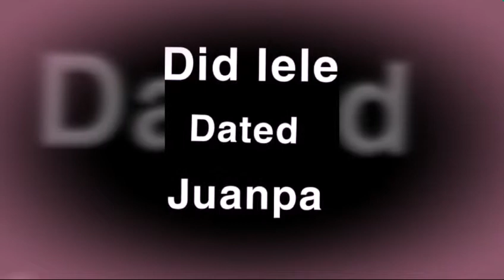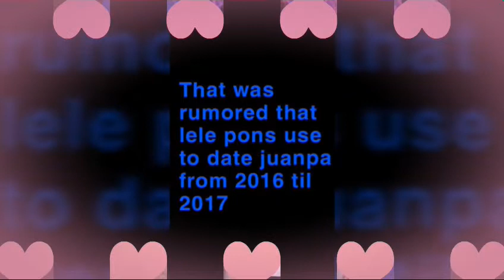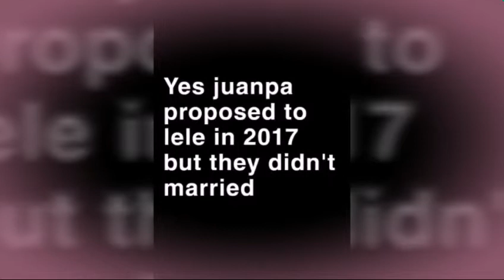Did lele pons dated juanpa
I hope I answered your questions about lele 's relationship with juanpa

Tiktok Kay

Love you